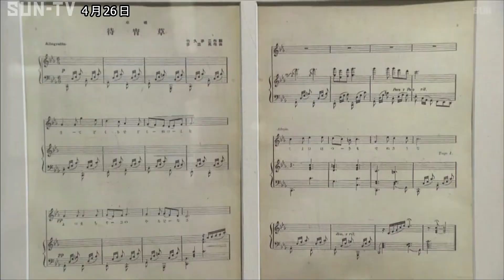「大正ロマンの寵児 竹久夢二展」姫路文学館 美人画で知られる画家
姫路文学館では、美人画で知られる画家、竹久夢二の多様な作品を紹介する特別展が開かれています。 画家で詩人の竹久夢二は、大正から昭和初期に愁いを含んだ「夢二式美人」の絵で一世を風靡しました。
姫路文学館の「大正ロマンの寵児 竹久夢二展夢二の世界にひたる春」と題した特別展は、美人画に加え、人気作家の本や雑誌の表紙、挿絵用の作品、貴重な肉筆原画など合わせておよそ350点を紹介。
夢二自らが作詞した人気曲「宵待草」の楽譜の表紙絵、たつの市の港町・室津を背景に女性を描いた木版画などから、夢二の幅広い創作活動や播磨との関わりについて知ることができます。
竹久夢二の特別展は、姫路文学館で5月28日まで開かれています。